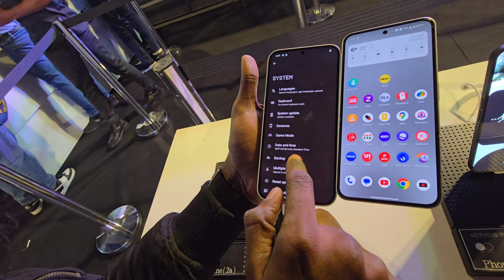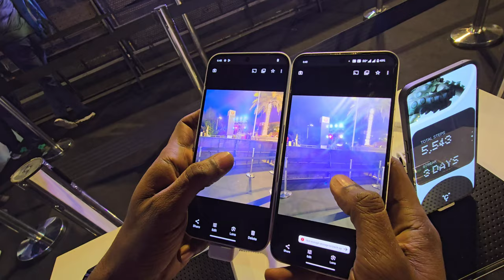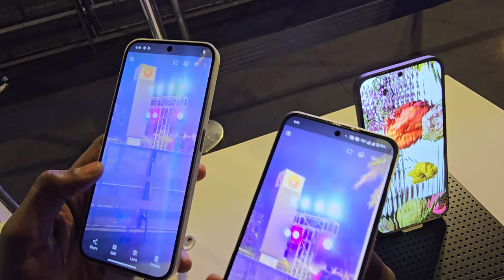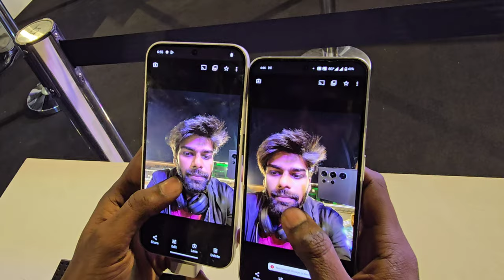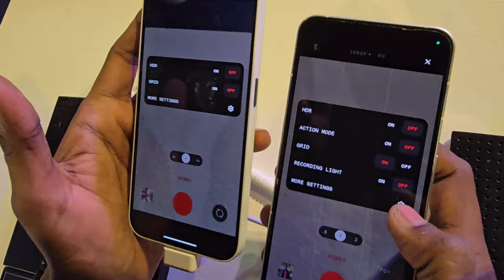First interaction with ( Carl pei ) & first impression of Phone (2a)